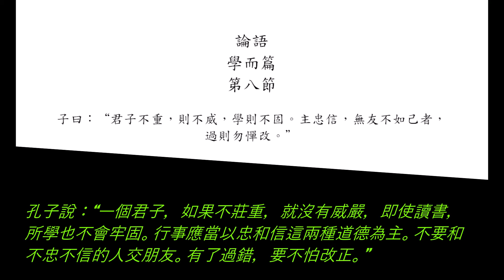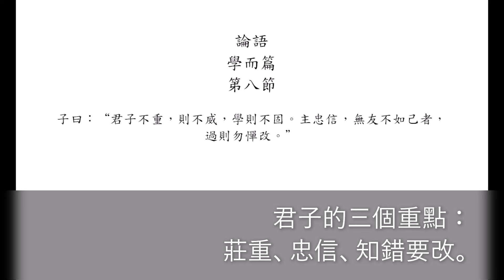論語 : 學而篇 第八節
Analects of Confucius 孔子
論語
學而篇
第八節
子曰：“君子不重，則不威，學則不固。主忠信，無友不如己者，過則勿憚改。”
重：莊重、自持。
威：威嚴、端正。
學則不固：所學不牢固。
主忠信：以忠信為主。
無：通“毋”，不要的意思。
不如己者：指不忠不信的人。
過：過錯、過失。
憚：害怕、畏懼。
孔子說：“一個君子，如果不莊重，就沒有威嚴，即使讀書，所學也不會牢固。行事應當以忠和信這兩種道德為主。不要和不忠不信的人交朋友。有了過錯，要不怕改正。”
把君子從內到外的修養聯繫起來，一個人內心端正莊嚴，會反映到氣質容顏上來，神態莊重威嚴、大方得體。
君子要善於結交朋友，選擇忠信的人。
在遇到錯誤的時候，要正面對待，不逃避掩飾，勇敢地加以改正。
君子的三個重點：莊重、忠信、知錯要改。